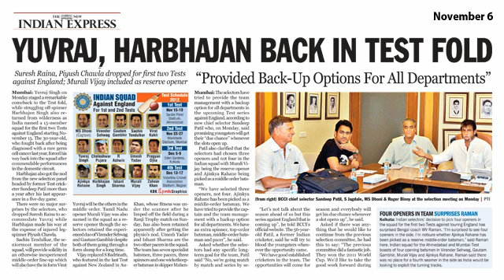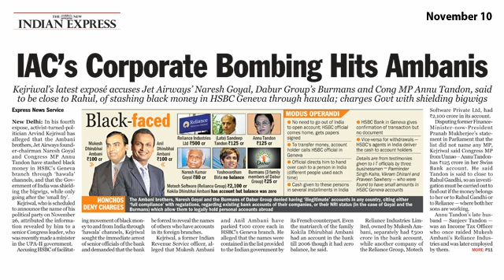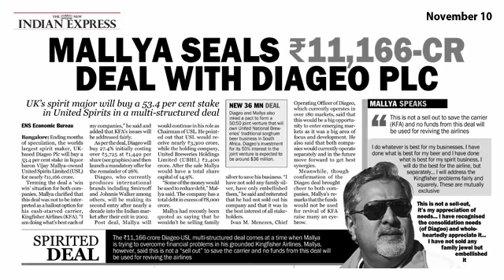Rewind: The Week that was - Nov4 - Nov10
A look back at a week of headlines as they appeared in The New Indian Express.